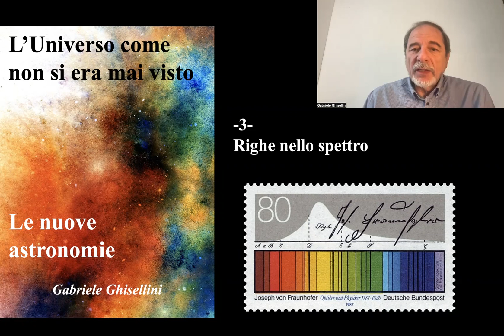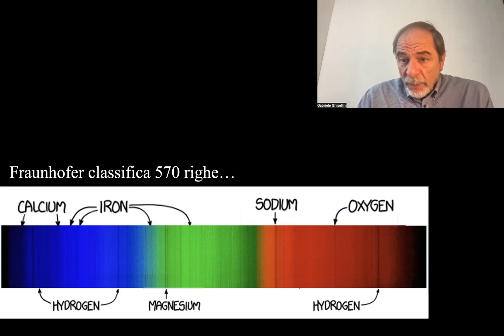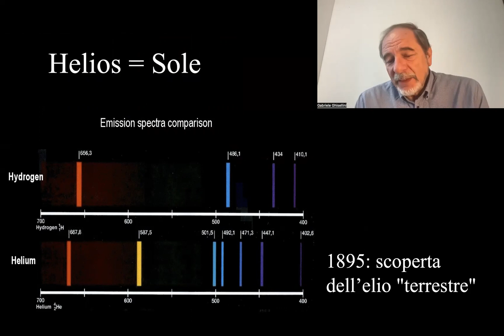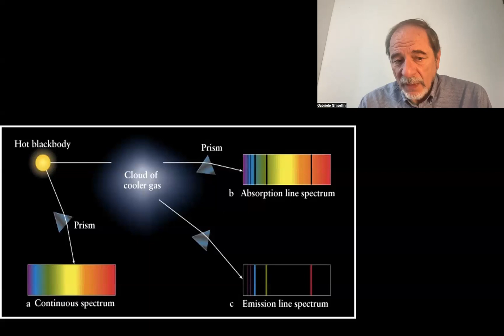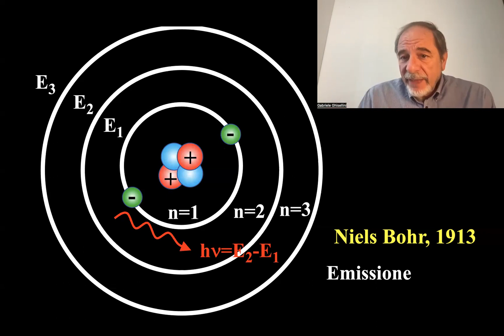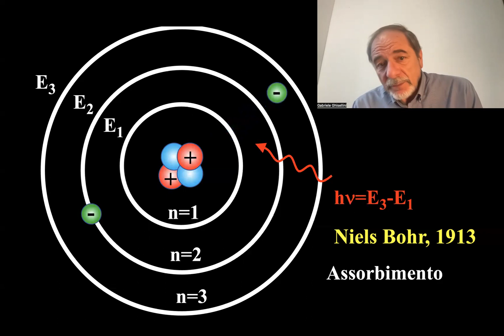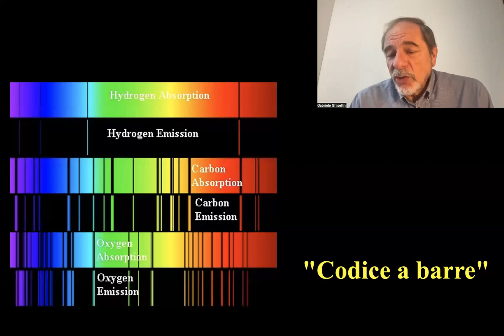-3- Righe nello spettro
Come facciamo a sapere di cosa sono fatte le stelle?